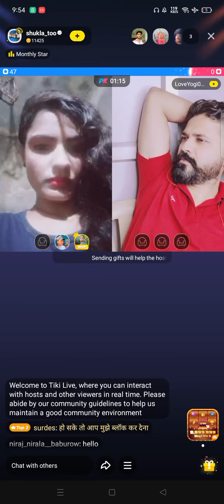Big fan salman khan in bigg Boss